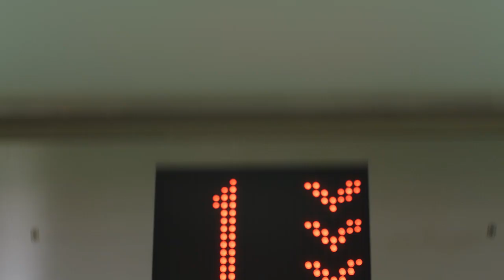WIND Unlimited - The A Words (WIND Unlimited - Οι Λέξεις από Άλφα)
As a pair of lads chat about their new cell service, one has a single complaint...the name.

Unlimited is, apparently, not flashy enough, and once one person starts giving their opinion, everyone has to chime in. Utilizing the breadth of the Greek language, this fast-paced spot for Wind One creates a rhythm full of fun transitions and clever characters.